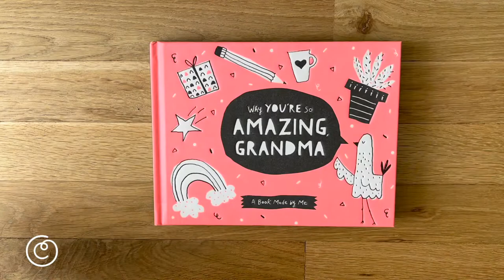Why You're So Amazing, Grandma and Grandpa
Help a child create a colorful custom gift for their grandparent unlike any other. Each page of this whimsical fill-in book offers kids creative ways to express their appreciation and heart. From drawing pictures to circling superlatives, every spread is a chance to share just how amazing their Grandparent is. When complete, this vibrant keepsake will become a time capsule of a child's personality and a heartwarming offering of a grandchild's love.

• A ONE-OF-A-KIND GIFT: Give Grandma or Grandpa a present filled with heart for a birthday, holiday, Grandparents Day, Mother's Day, or just because!

• EASY TO COMPLETE: A fun way for kids ages 4 to 8 to show their love that can be completed in 20 minutes.

• FILLED WITH INVITATIONS FOR SELF-EXPRESSION: Draw pictures, check off superlatives, and fill in the blanks to create a gift as unique as Grandma or Grandpa.